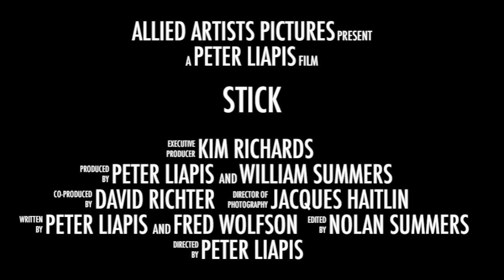Stick The Movie - Teaser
Li "Stick" MuRong, an 8 year-old boy, is walking home from school in the coastal city of Sanya on Hainan Island when he passes a remote section of the beach. He looks out in the water and sees a Caucasian man, Joe, with long golden hair standing upright at the very front of a large piece of wood. The wave behind him is crashing down on the back of the board to anchor it down. Joe's arms are out stretched, his head is back, his eyes are closed and his hair is being blown backward off his glistening face. In the world of surfing, this is the ultimate move and it's called "hanging ten." With the back of the board being covered by the wave, it looks like he is literally "flying through the air." From that day on, the man with the long golden hair riding his magical board will become the only thing the boy will think about. Those images will possess his mind and spirit and become the dominating force in his life. He doesn't know it now, but this was the day he became a "surfer!"

Clip courtesy: Allied Artists Pictures Releasing